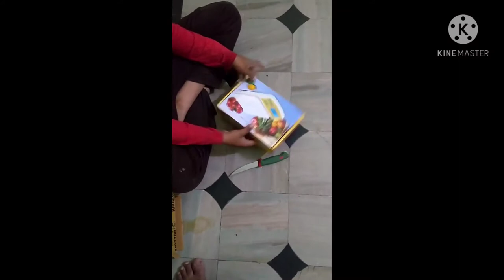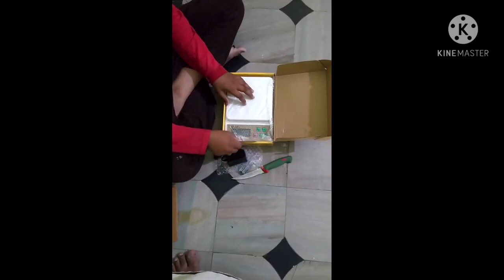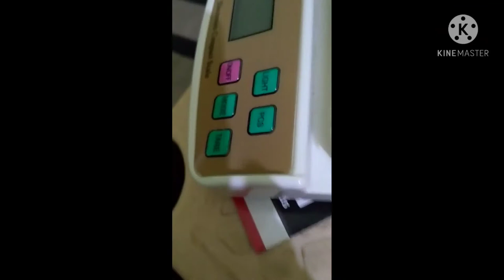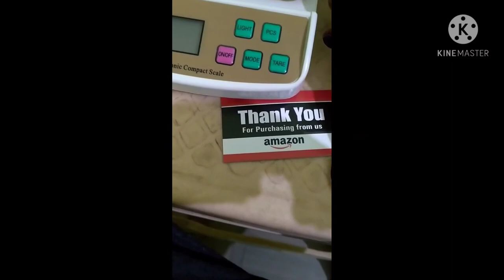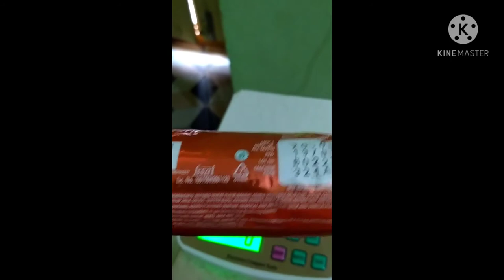unboxing of weighing machine RTB in Amazon